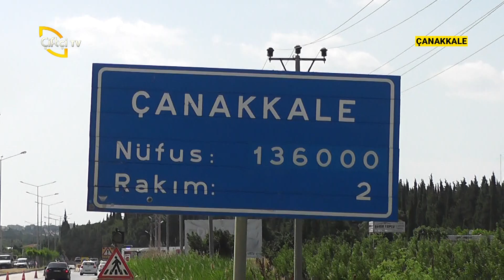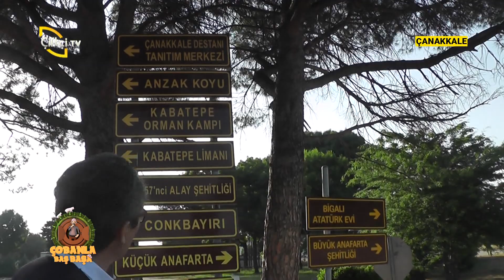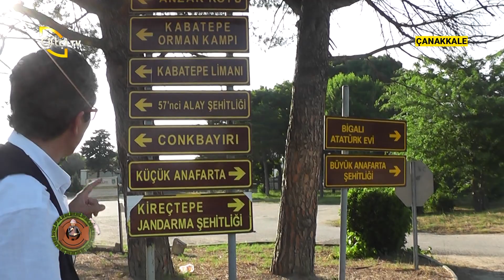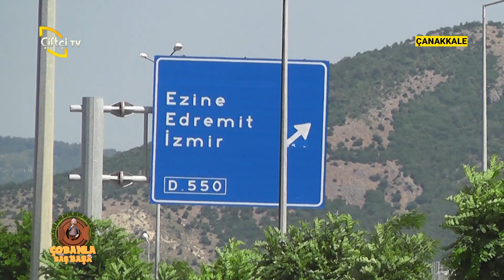Kutsal Topraklara Geldik! / Çanakkale -ÇOBANLA BAŞ BAŞA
ÇOBANLA BAŞ BAŞA / KADİR DEMİRCAN

📺 Çiftçi TV

📺 Çiftçiden Haber